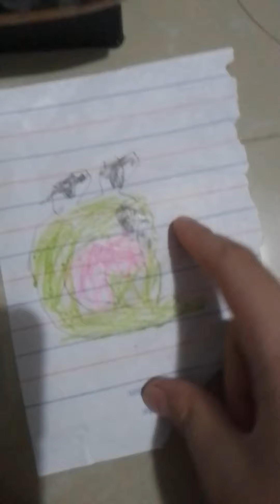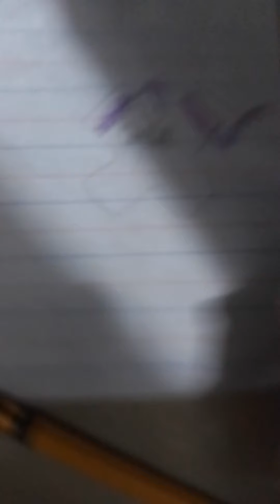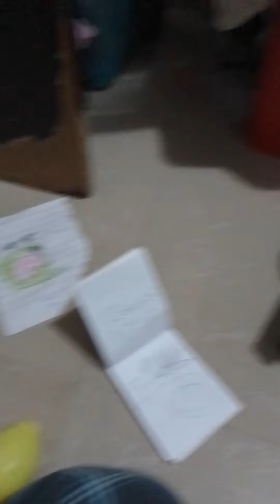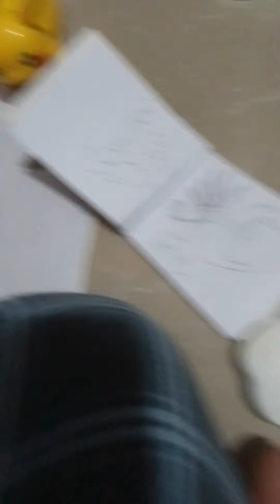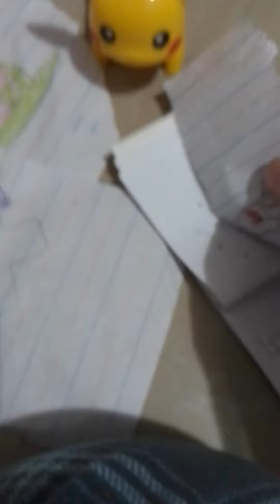Alphabet tales F's Tantrum